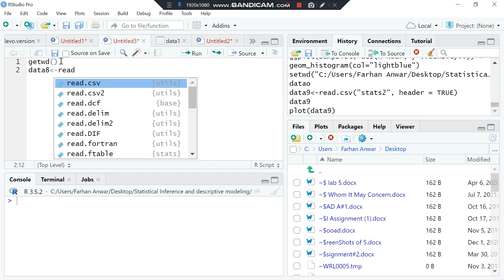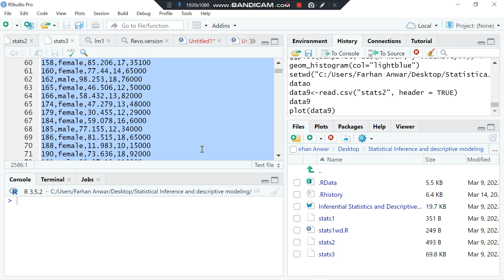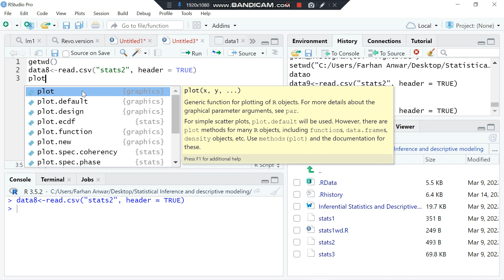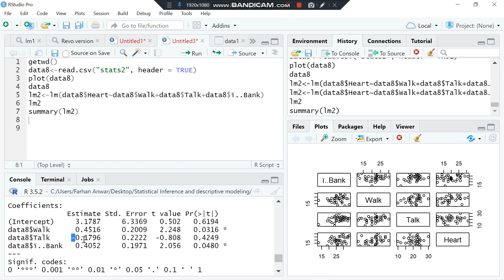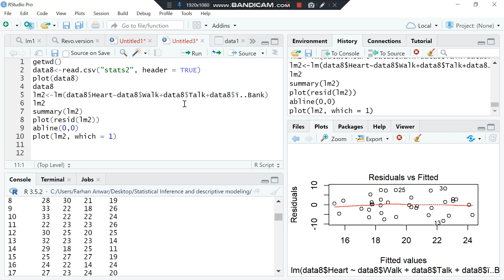How to access and do a linear regression using "abline" and "residuals" in R-studio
In this video, I'll be showing you how to select your respective directory in which your data file is placed and how you could read and analyze the data,